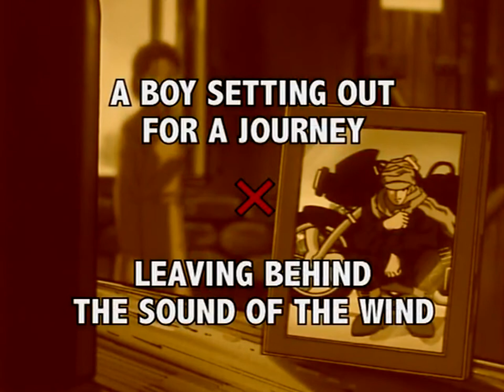5 PRIMEIROS MINUTOS DE HUNTER X HUNTER (1999)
5 PRIMEIROS MINUTOS DE HUNTER X HUNTER (1999)

SINOPSE: Hunter x Hunter tem como protagonista Gon Freecss, um menino de 12 anos que mora na Ilha da Baleia com sua tia, após descobrir que seu pai ainda estava vivo Gon decide se tornar um "Hunter" (Caçador de Recompensa), assim como seu pai, e de alguma forma tentar encontrar o seu paradeiro.